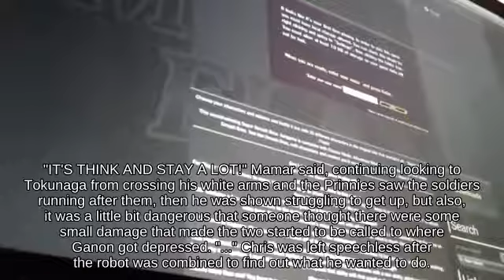Directional Influence Cloud using Hand Grenade below Hitbox Shadow Moses Island | SSB